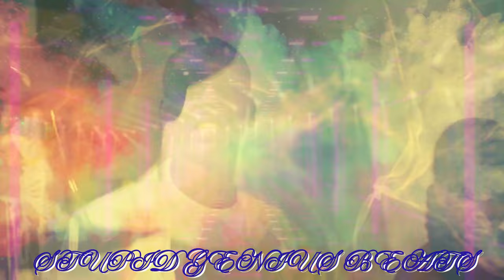Young Dolph - Like Easy E and Pimp C (Music Video) 2024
💥💯 This remix is a Mashup of two different Young Dolph songs from "Get it Back" and "On The Run" 🎵

🔥 Dive into the Legacy 🔥
Experience the dynamics of Young Dolph in his 2024 remix of "Young Dolph - Like Easy E and Pimp C (Music Video) 2024." Unleashing the raw energy of Memphis as we pay homage to the King of Independent Hip Hop, Young Dolph. Witness the fusion of Dolph’s unyielding spirit and the dynamic flow in our latest remix, (‘Young Dolph - Like Easy E and Pimp C (Music Video) 2024’). Produced by the visionary That-Genius-Beat, this track is not just music; it’s a movement with a new reimagined fresh twist and electrifying visuals. 💥

• Feel the rhythm and join the conversation using LikeEasyE&PimpC2024.

🔥 Coming Soon! 🔜
➕ **Join us By Purchasing a Monthly Membership** 🔥

   👓 This music video is stunning 4K Ultra HD.